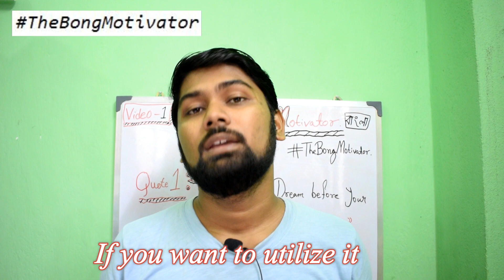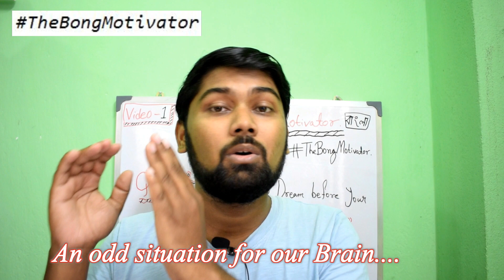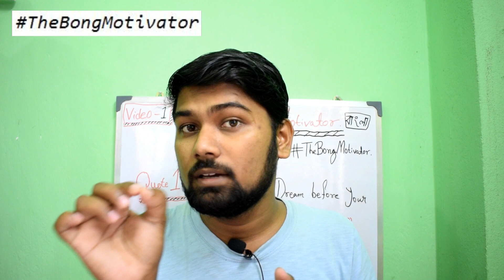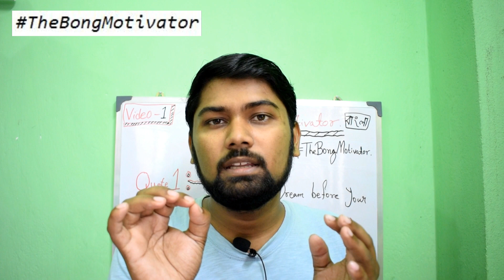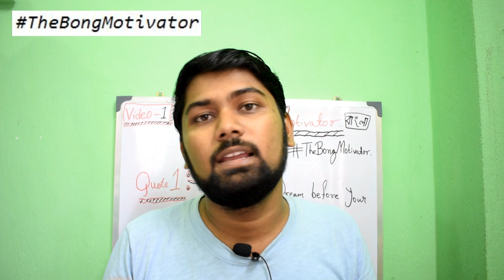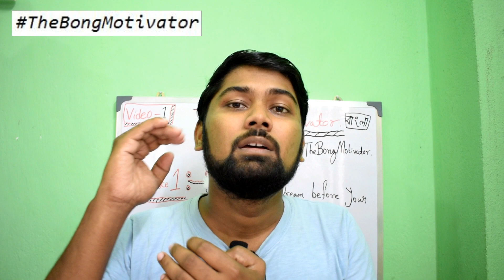How to set Alarm your in Brain Artificially in Bangla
Ai video tai ami tomader k bolbo ki kore tomra tomader brain a alarm set korte paro.
to ai video ta dekhla tumi jante parbA ki kora ami brain a alarm lagate pari.
ba ki kore ami sokal balai thik time a ghum theke uthte parbo.

How to wake up at morning before alarm in bengali.
In this video i will tell you How to set Alarm in your Brain Artificially in Bangla.

Ami ready tomader k valo content deowar jonno tomrao ready hoiye jao a rokom ar o video dekhar jonno.
This is my channel The Bong Motivator here I will show you bangla motivational video.